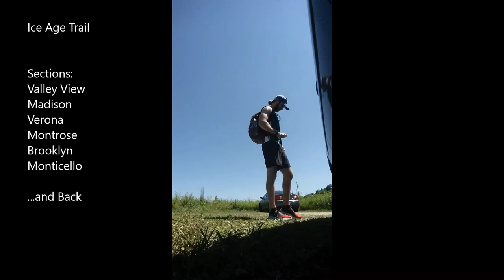Training on the Ice Age Trail in Wisconsin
70 miles through four segments of the Ice Age Trail and back